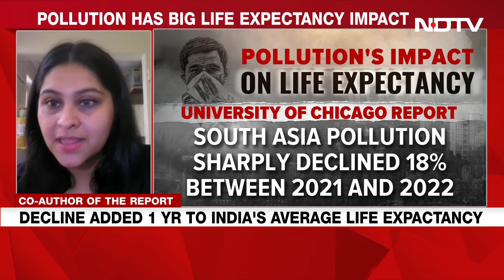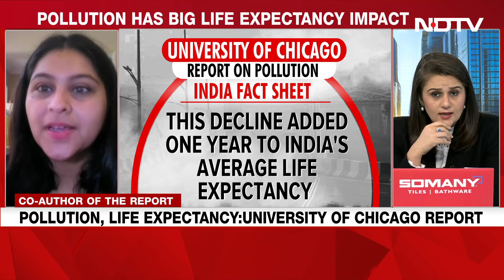Pollution's Impact On Life Expectancy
Pollution's impact and life expectancy has been studied and recorded by several experts. Now, a new report by the University of Chicago has pointed out that key markers on air pollution have a huge impact as far as life expectancy is concerned. While there is a huge challenge to meet certain requirements, it is very important to note that the greatest external threat to life expectancy actually comes from pollution.

And while there are some very highly placed policy ambitions, as far as controlling air pollution is concerned, it's also highly unequal. The world's particulate pollution in India did drop between 2021 and 2022 and this decline in fact added one year to India's average life expectancy.